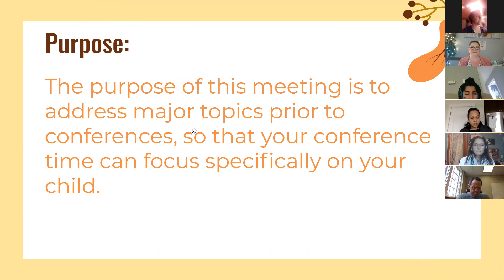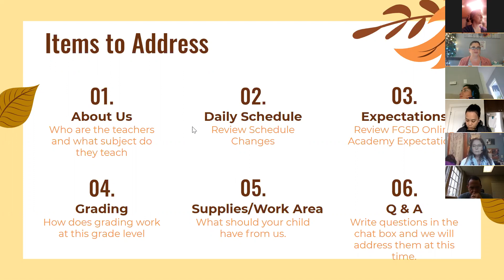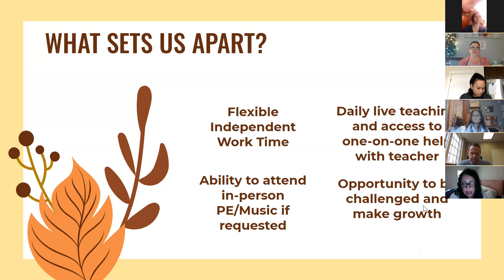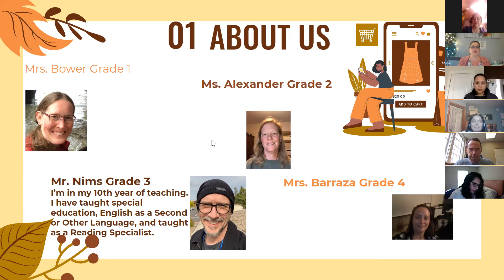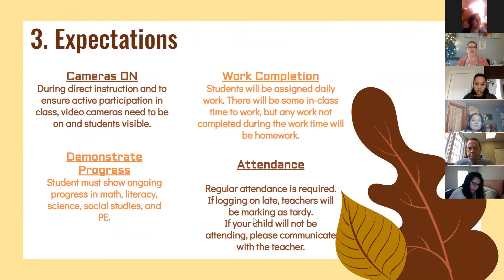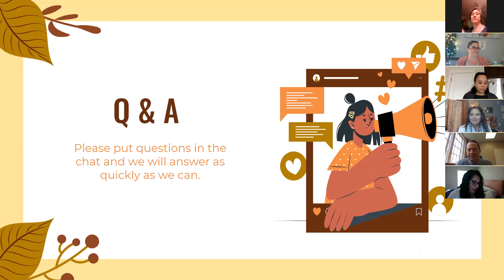FGSD Online Parent Meeting (Grade 1-4)